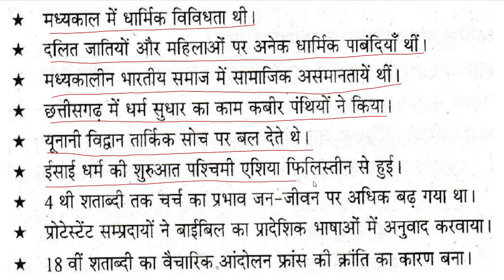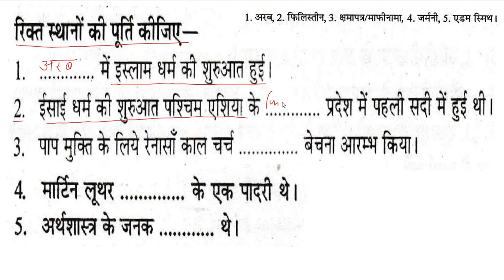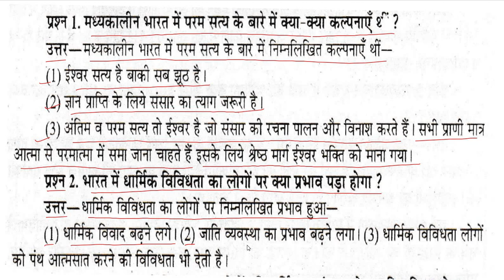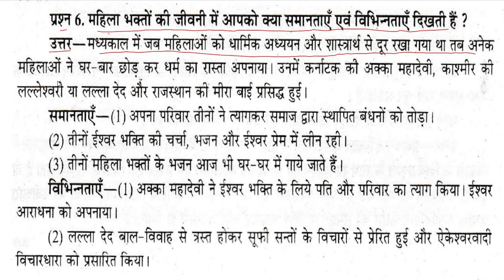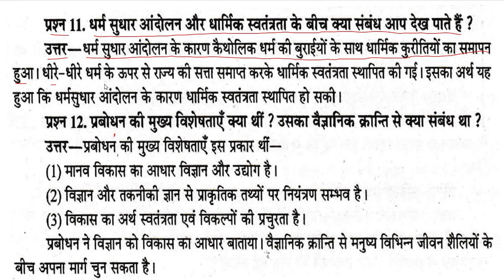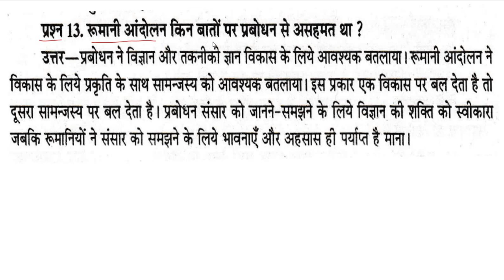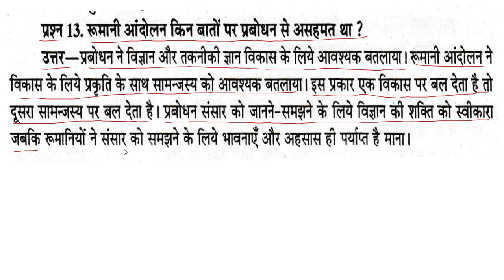Class 9 Itihaas Dharm sudhar aur prabandhan इतिहास धर्म सुधार और प्रबंधन पाठ=7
इस पाठ में धर्म सुधार और प्रबोधन पर आधारित सभी प्रश्नों के उत्तर दिया गया तथा इस पाठ को पूर्णता से समझाया गया है